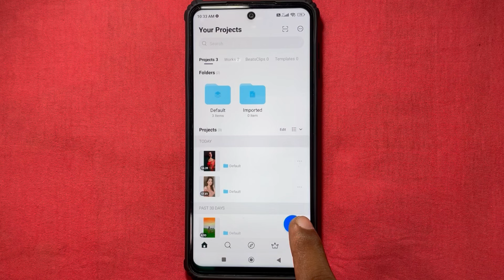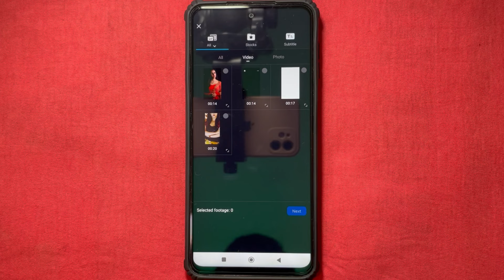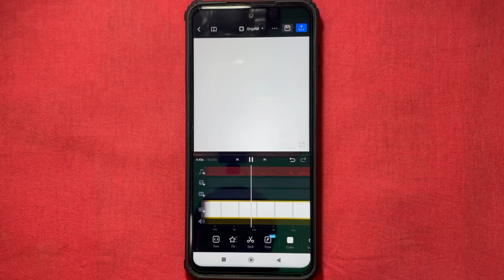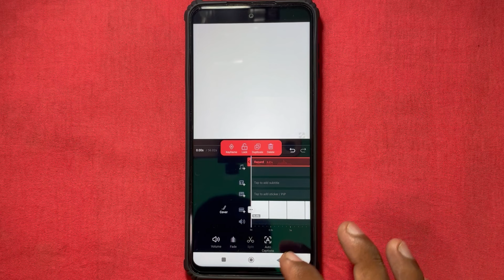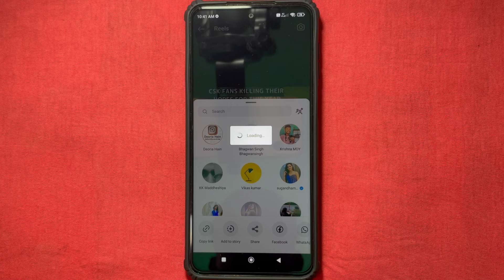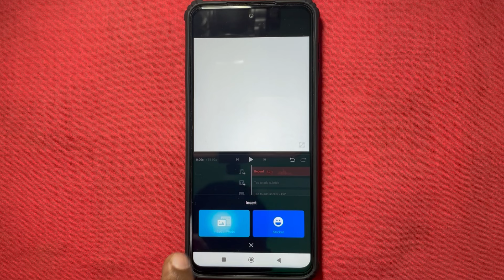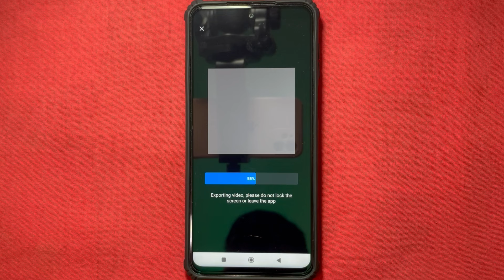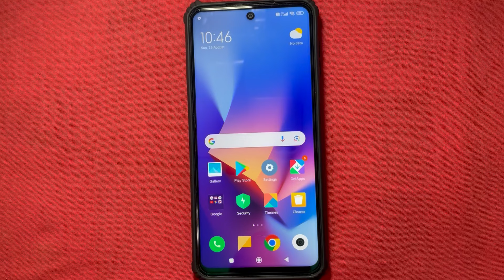Apni awaj me shayari video kaise banaye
Your Queries..
Apni awaj me video kaise banaye
Apni voice me shayari video kaise banaye
Shayari video kaise banaye mobile se
Khud ki voice me video kaise banaye

Thanks